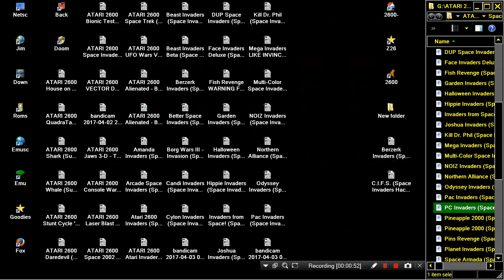ATARI 2600 PC Invaders Space Invaders Hack 2000 Matthias Jaap HOMEBREW